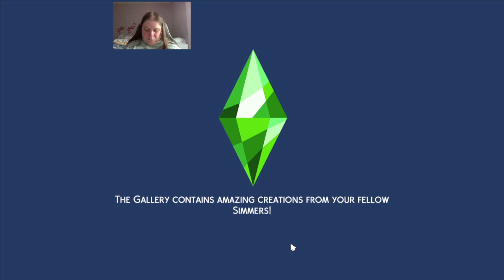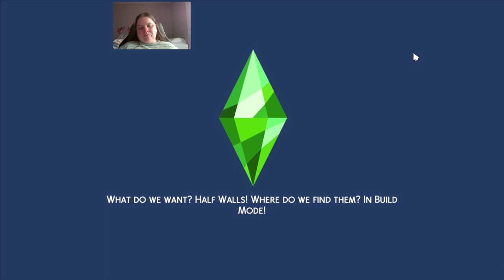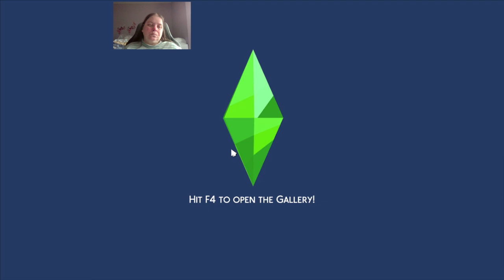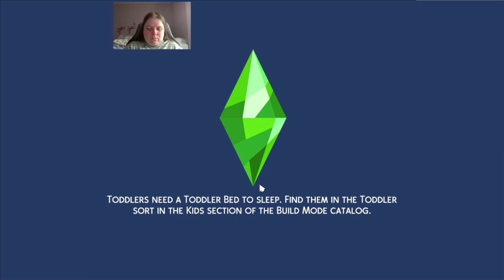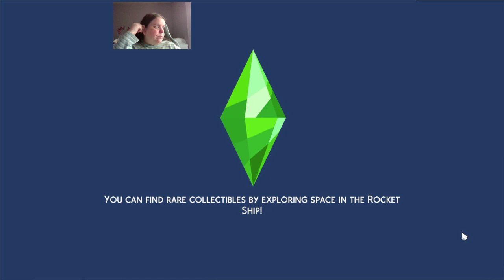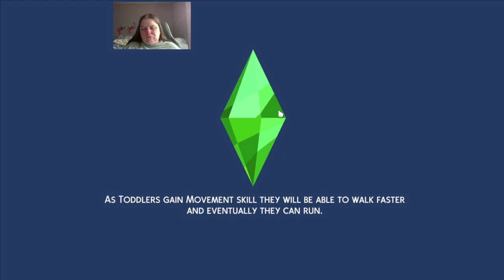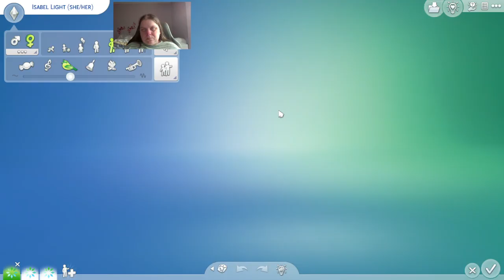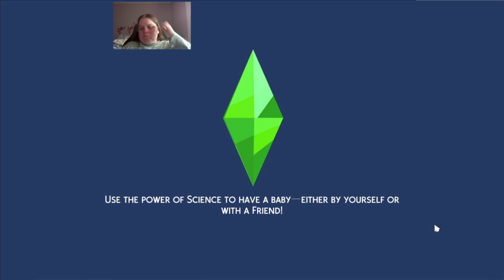The Sims 4 the witching hour ep 19